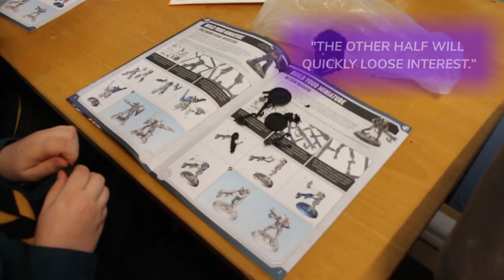The Model Maker badge with Warhammer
Time for the Scouts to get quietly creative. Warhammer are sponsoring the Scout modelmaker badge and giving us everything we need to support the Scouts to complete the badge.